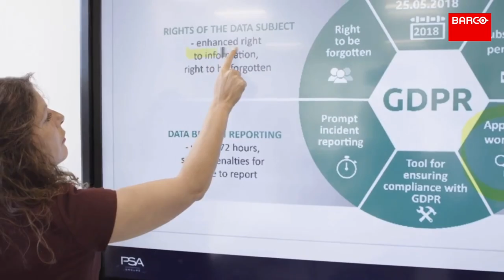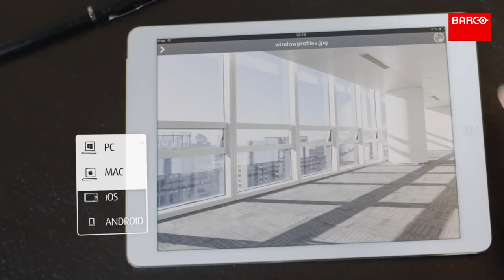BARCO ClickShare CSE 200+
ตอบโจทย์การนำเสนอแบบไร้สายที่สร้างสรรค์และลงตัวเหมาะกับการใช้งานในองค์กร

ให้ความคิดสร้างสรรค์ของคุณได้เพิ่มมูลค่าธุรกิจ  เข้าสู่มิติใหม่ในการประชุม ช่วยระดมความคิดและนำเสนอข้อมูล เพิ่มความร่วมมือในการทำงานเป็นทีมและผลลัพธ์ทางธุรกิจ ตอบโจทย์ด้วยการทำงานแบบไร้สาย, click share,ให้ไอเดียร์ของคุณได้นำเสนออย่างง่ายดาย เพิ่มประสิทธิภาพของทีมในองค์กรของคุณ